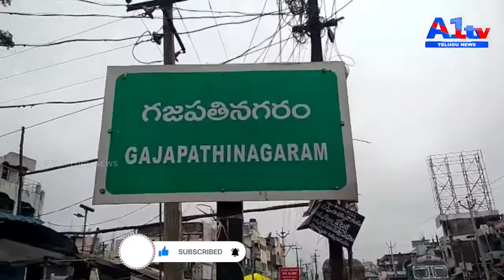వైసిపి ప్రభుత్వం అర్ధరాత్రి అరెస్టులు ఆపాలని తెలుగుదేశం పార్టీ రాష్ట్ర కార్యనిర్వాహక కార్యదర్శి కరణం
వైసిపి ప్రభుత్వం అర్ధరాత్రి అరెస్టులు ఆపాలని తెలుగుదేశం పార్టీ రాష్ట్ర కార్యనిర్వాహక కార్యదర్శి కరణం శివరామకృష్ణ